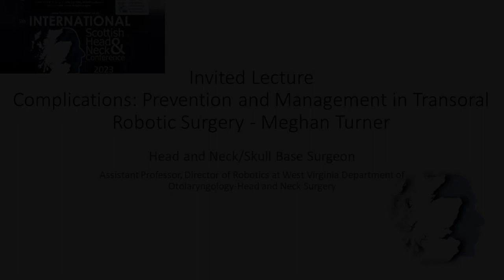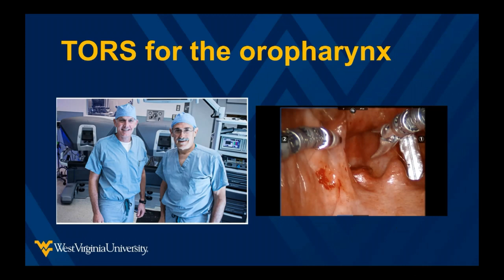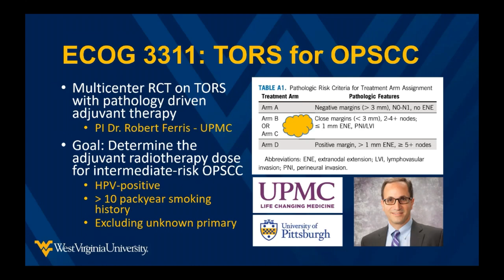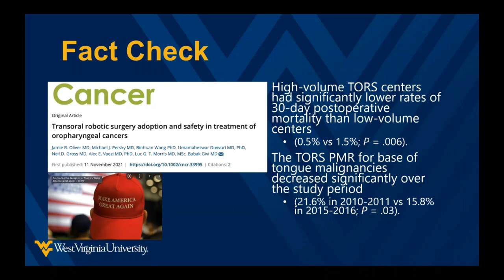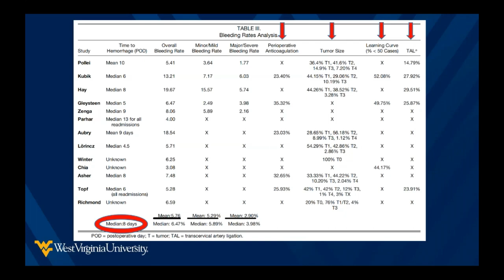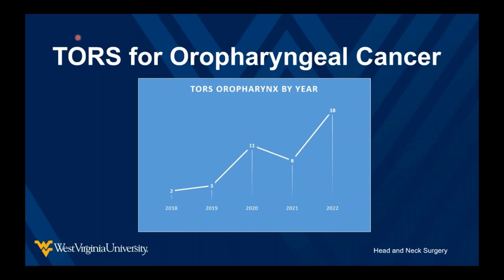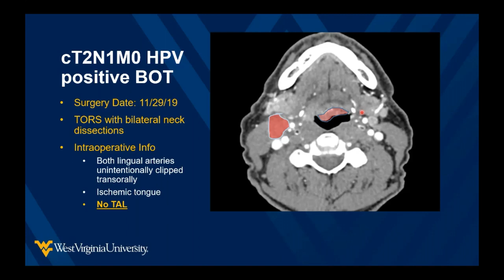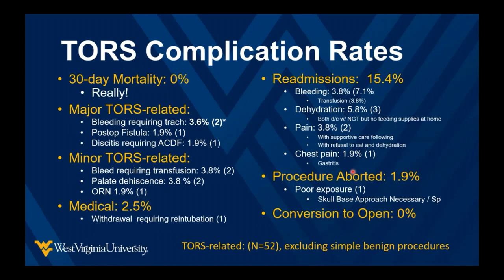Invited Lecture: Prevention and Management in Transoral Robotic Surgery - Meghan Turner